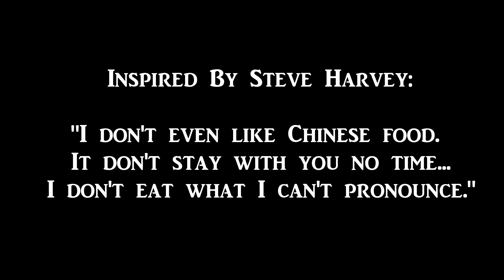TDGE 127 Dolly Project: Can You Pronounce "Racism"?